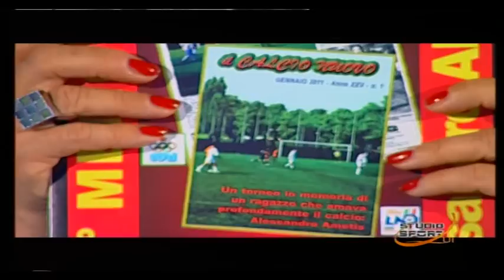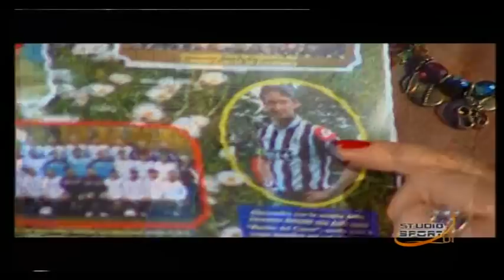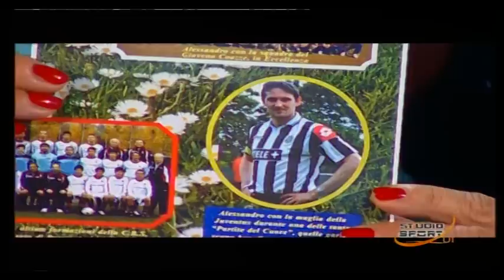Qui Studio Sport del 14 Gennaio 2012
Tramissione sportiva di Telestudio, condotta da Clara Vercelli, presentazione della Società Cbs Torino 1988